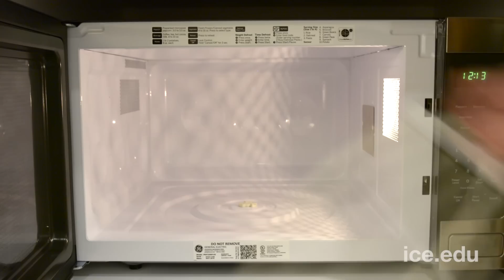Red, White and Blue Fourth of July Confetti Cake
Make the perfect cake to celebrate the Fourth of July! ICE Pastry Chef Instructor Jenny McCoy demonstrates how to make a red, white and blue layer cake, complete with DIY confetti, cream cheese icing and patriotic sprinkles! With layers of strawberries and blueberries, this cake is so spectacular, it just might distract everyone from the fireworks! Get the full recipe on the ICE Blog

or join the conversation on social media.